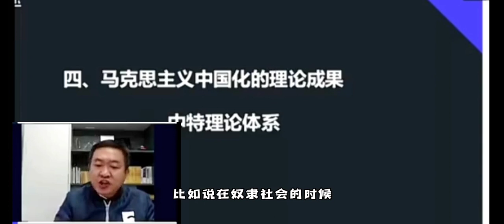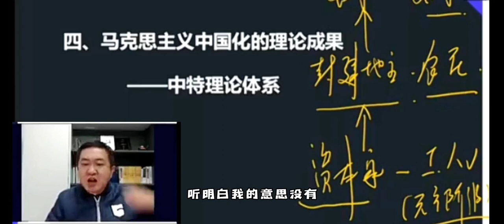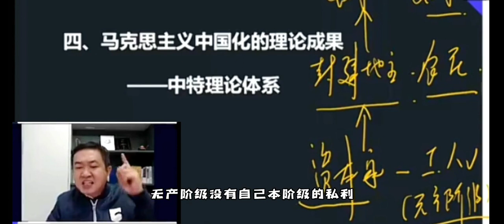革命、工人阶级觉悟最高……你怎么看呢？考研政治徐涛